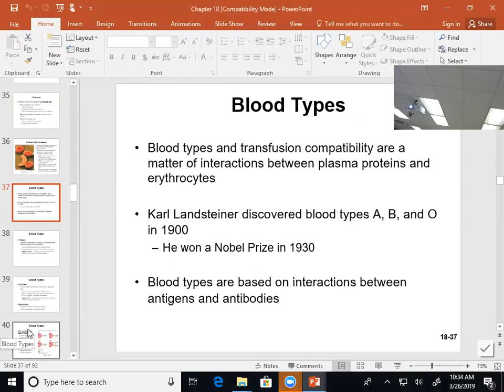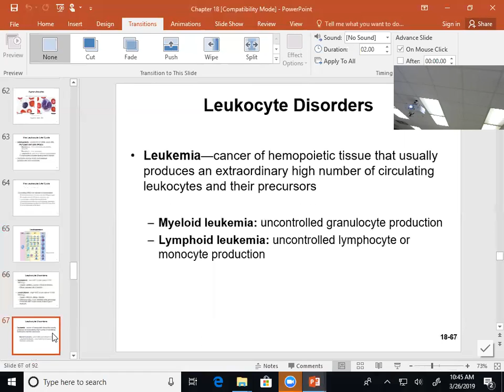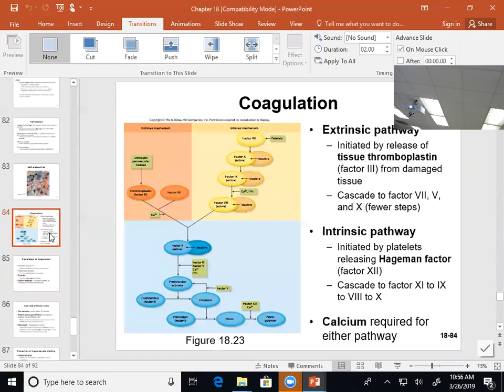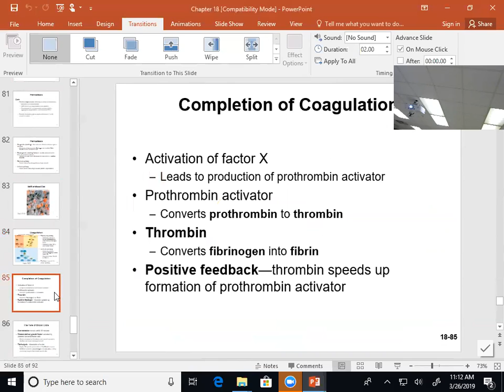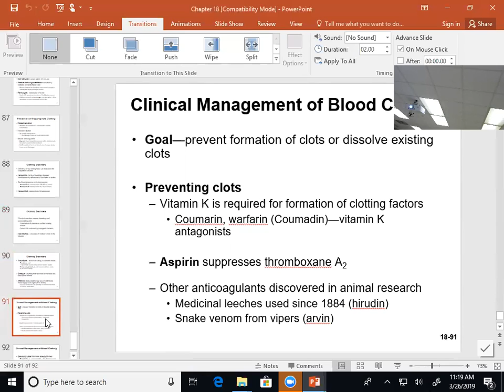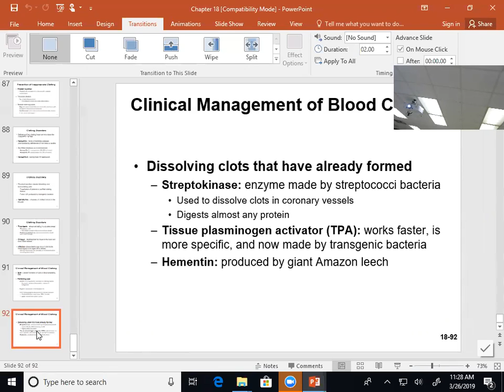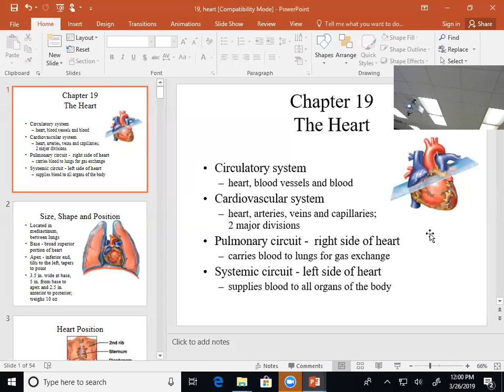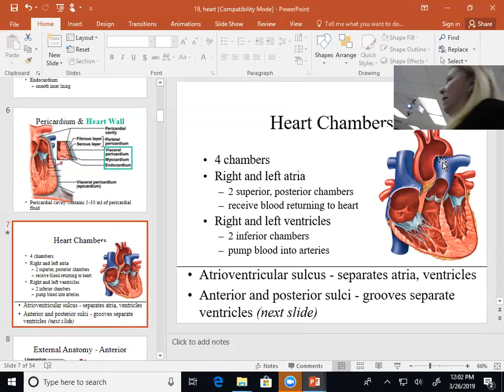heme and heart intro